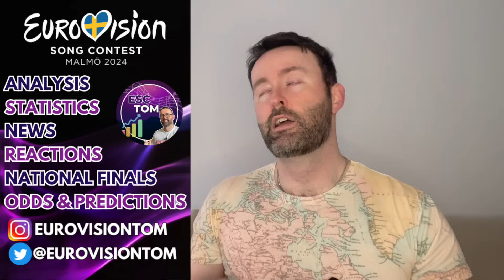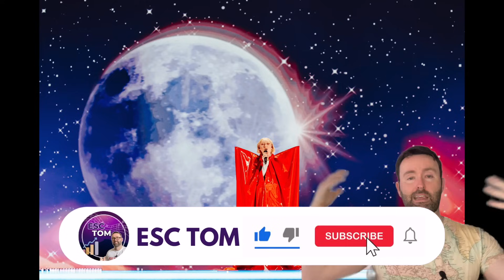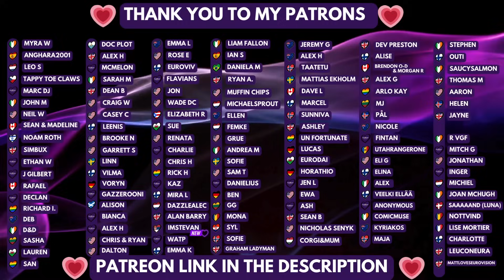🔍 Eurovision Rehearsals Day 1 ANALYSIS | Eurovision 2024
I review the press photos released for the 7 countries who rehearsed on Day 1 of Eurovision 2024, including Croatia, Ireland, Ukraine, Poland, Serbia, Cyprus and Lithuania

Timestamps:
0:00 Intro
1:06 Cyprus
3:39 Serbia
7:15 Lithuania
10:13 Ireland
14:07 Ukraine
16:49 Poland
20:13 Croatia
25:58 Summary